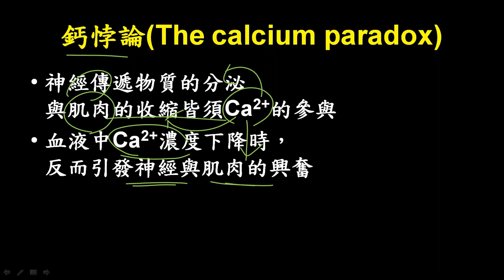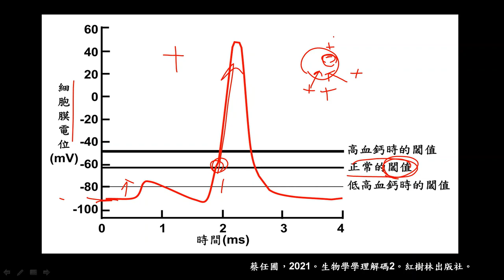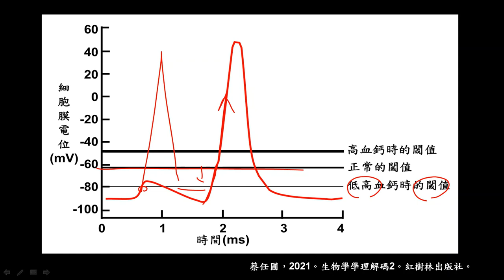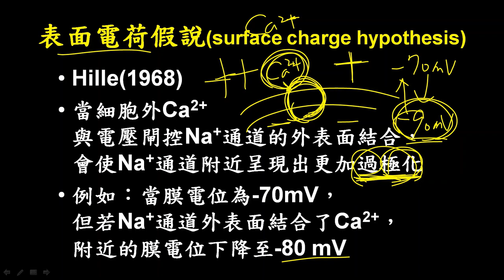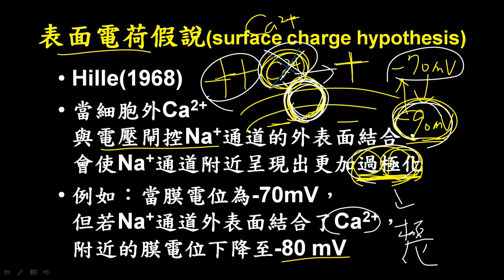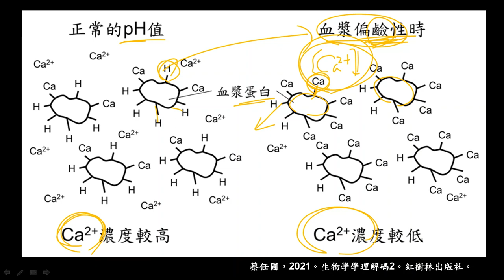【任圃講科普】73低血鈣與鹼血症為何引發肌肉抽搐痙攣？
懷孕婦女常因胎兒吸收鈣離子而產生低血鈣的現象，而血鈣偏低會引發神經與肌肉的興奮，而引發抽筋。為何血鈣濃度偏低會引發神經與肌肉的興奮？此外，血液偏鹼性時，也容易引起神經與肌肉的興奮，這又是為什麼呢？